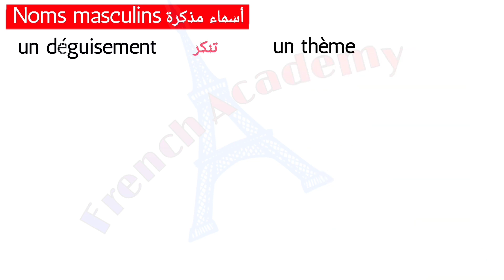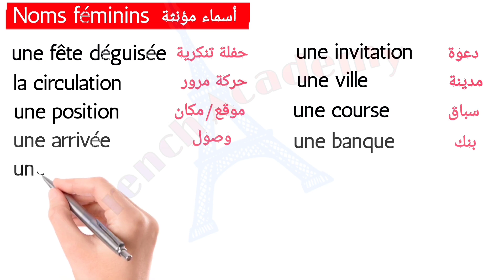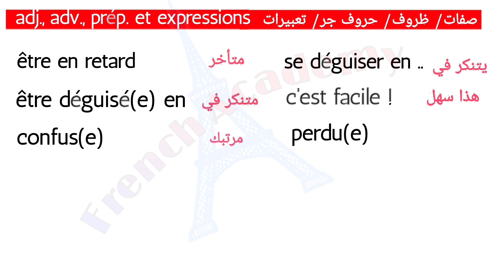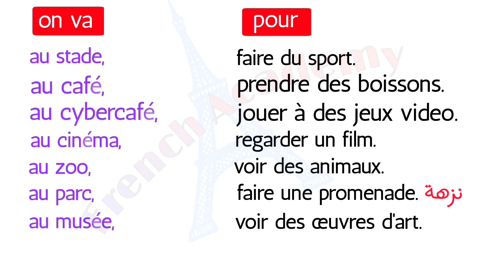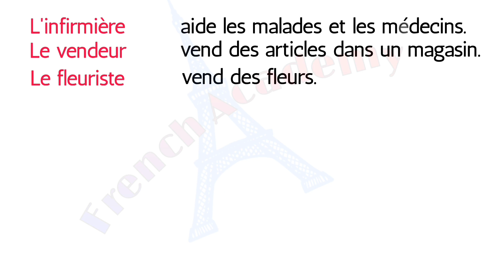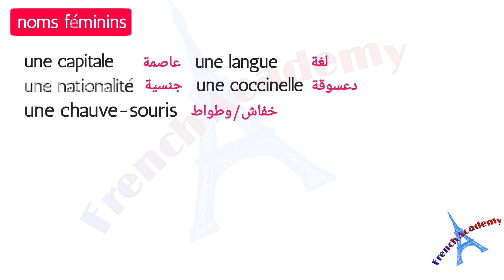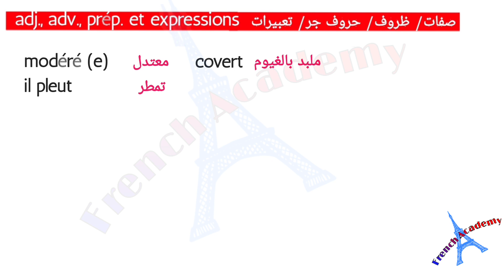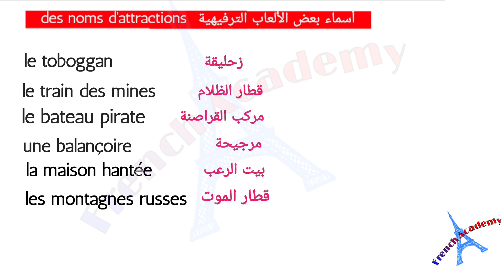فرنساوي_تانية_ثانوي مراجعة ليلة الامتحان جميع مفردات التيرم الأول ومعانيها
مراجعة على جميع مفردات التيرم الاول من منهج اللغة الفرنسية للصف الثاني الثانوي